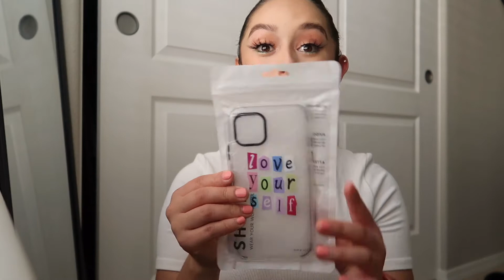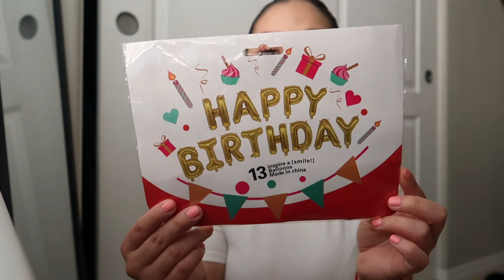SHEIN HAUL / 2021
Espero y les guste mi haul , Gracias a todos los que se an suscrito a mi canal, espero y seguir creciendo :).

siganme en mi red social